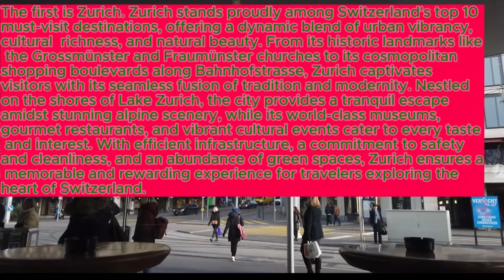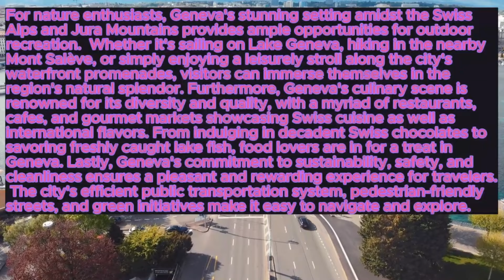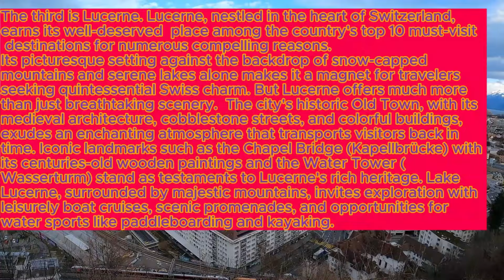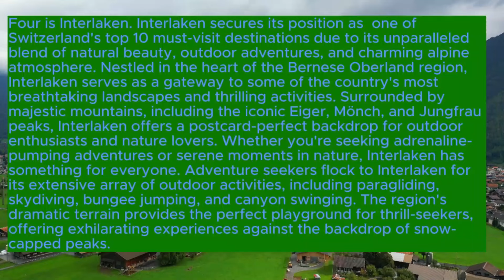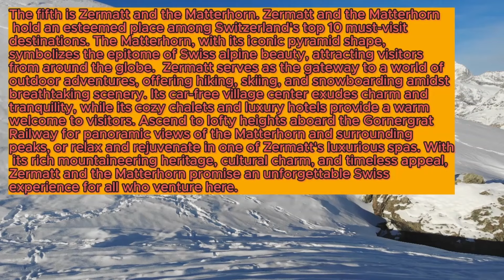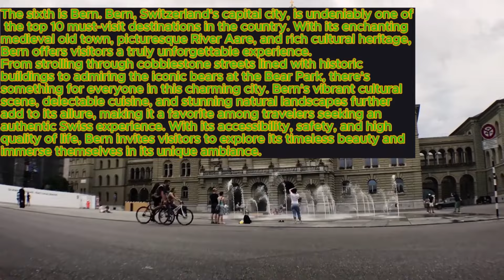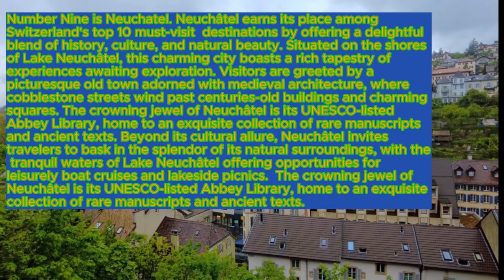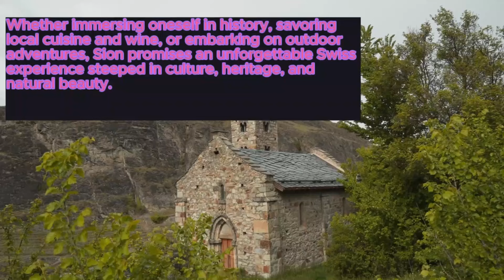Best Places To Visit In Switzerland | 10 Places To Visit In Switzerland | Switzerland Travel Vlog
Planning a trip to Switzerland? Discover the best places to visit in Switzerland with our travel vlog. From the stunning Swiss Alps to charming cities, explore the top 10 places to visit in Switzerland. Get travel tips, must-see destinations, and insider insights to make your Swiss adventure unforgettable. Join us as we guide you through the beauty of Switzerland in this comprehensive travel vlog.

Useful Links

- Discover Abroad: Navigating Travel, Immigration, Study and Employment Opportunities Abroad

- 450 Business Analyst Interview Questions and Answers

-Travelling luggage box set;
-Learn to Speak and Understand French with Pimsleur Language Programs;
-Learn to Speak and Understand German with Pimsleur Language Programs;